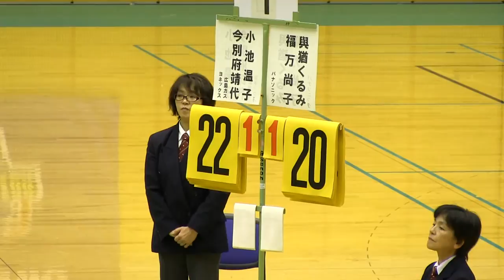Badminton 福万/與猶 × 今別府/小池 NRCバドミントン2012-516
Japan Ranking Circuit Badminton 2012 Women's doubles Final
２０１２年 日本ランキングサーキット大会　 (女子ダブルス 決勝戦)
福万尚子 與猶くるみ(パナソニック) × 今別府靖代(ヨネックス) 小池温子(広島ガス)
 1st/21-19　2nd/20-22  3rd/21-14
平成24年5月16日 (さいたま市記念総合体育館)